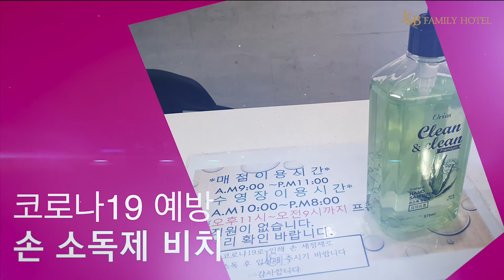JnB가족호텔